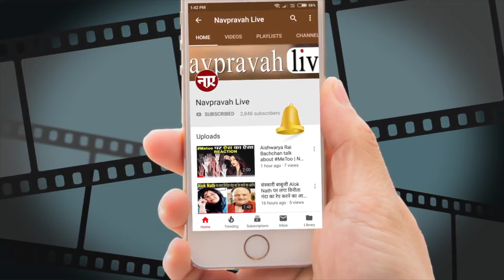Saif Ali Khan नहीं बल्कि ये हैं Taimur Ali Khan के पापा